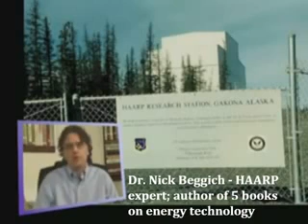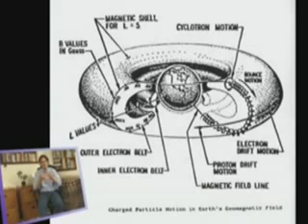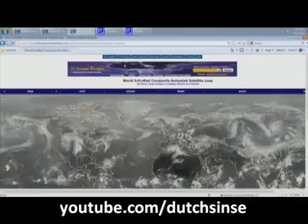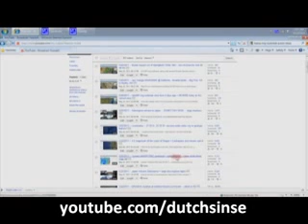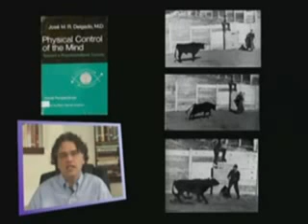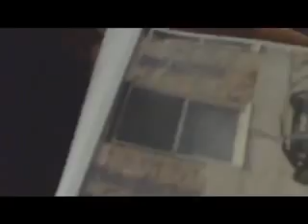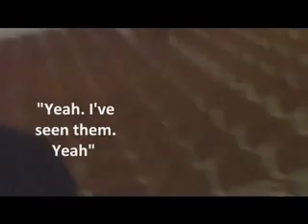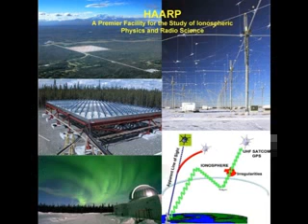Illuminati : How They Will Create the False Flag Alien Event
This video is very informative to the person who wants to know about HAARP. Please comment and don't forget to take notes on this one. There is a lot of information packed into an hour so pay attention.